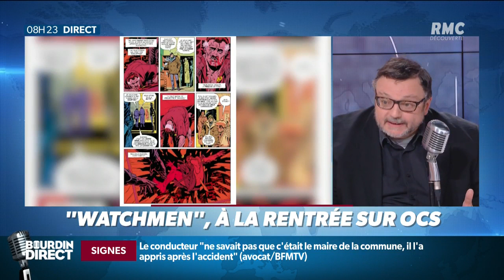Séries en folie : "Watchmen", à la rentrée sur OCS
A partir de 6h, Jean-Jacques Bourdin prend les commandes de RMC. Avec Charles Magnien et William Galibert, il offre un show unique radio/télé en direct sur RMC et... sur RMC Découverte jusqu'à 8h30 ! Pendant trois heures, Jean-Jacques Bourdin s'applique à partager l'actualité au plus près du quotidien des Français. "L'homme libre" de la radio a l'exigence de ses auditeurs et capte comme eux ce qu'il faut retenir et comprendre.